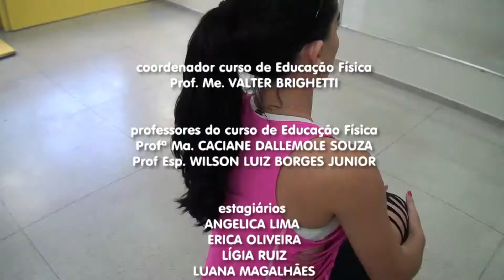Mexa-se Bloco 2 - 14/06 quarta-feira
Confira o programa Mexa-se Bloco 2 - 14/06 quarta-feira